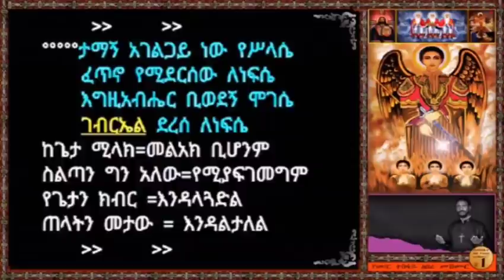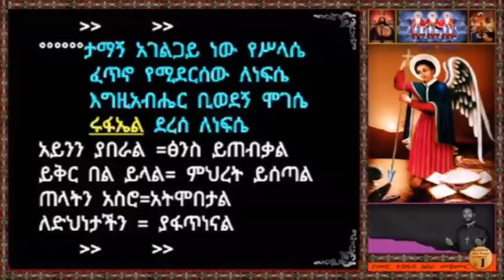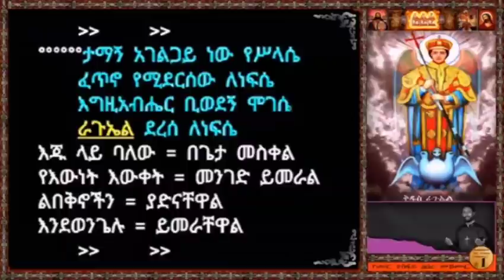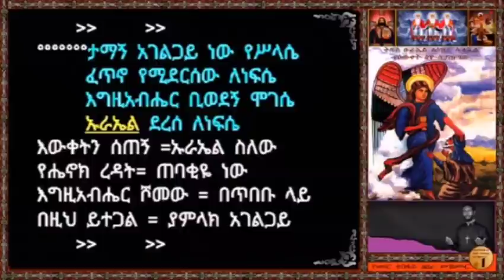185 ገጠመኝ፦ የ 13ዓመቷ ልጅ የእናትና አባቷን አመንዝራነት ስታውቅ ምን አደረገች